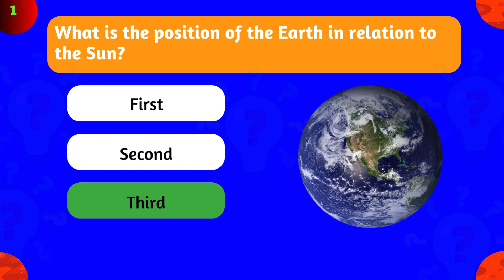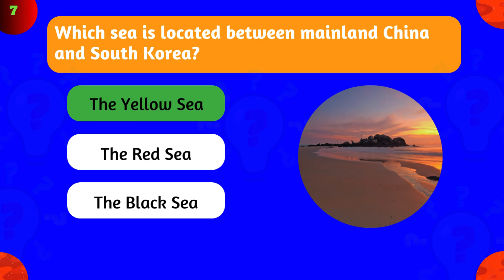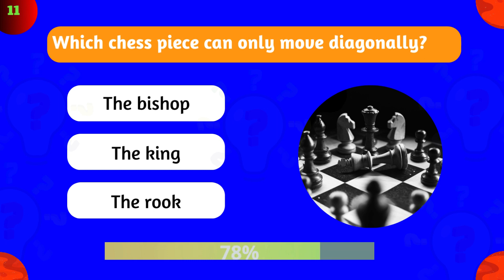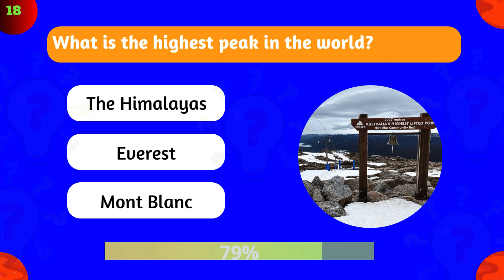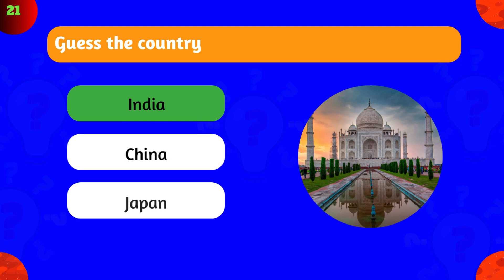General Knowledge Questions 📚🤓✅|General Knowledge Trivia Quiz part 7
It's part 7 of the General Knowledge Trivia Quiz series here on The Quiz Channel, with 15 new trivia quiz questions and answers to test your knowledge at random on questions in some of the most popular quiz topics!

Have fun and share this general knowledge quiz with answers with your friends and family and see who can score the highest. It is a fun and interesting challenge and you might learn a few new things as you play. Good luck.

quizzes
Learning videos
how to